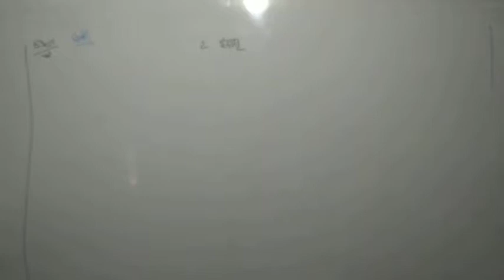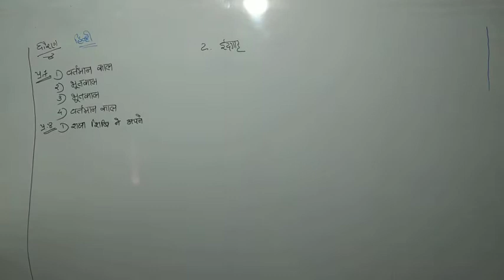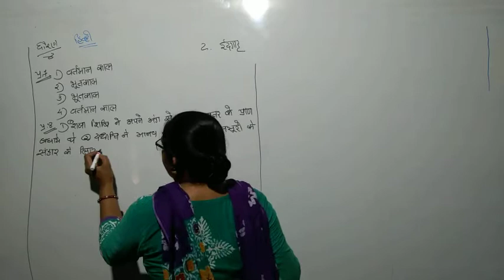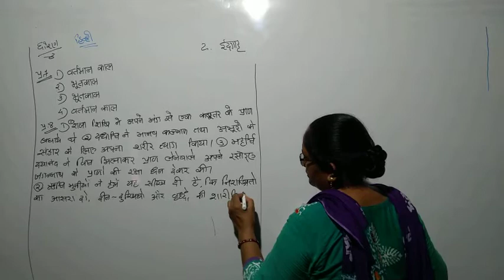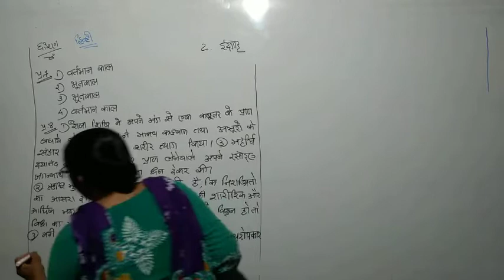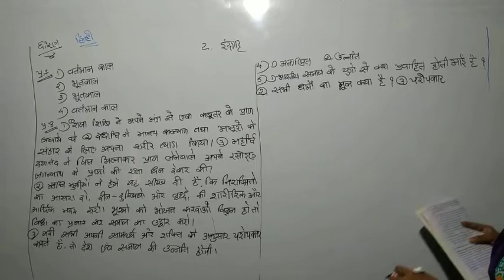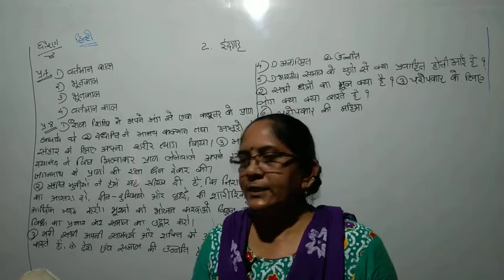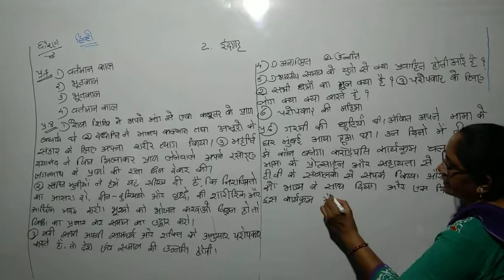STD 8 HINDI EC 5 3